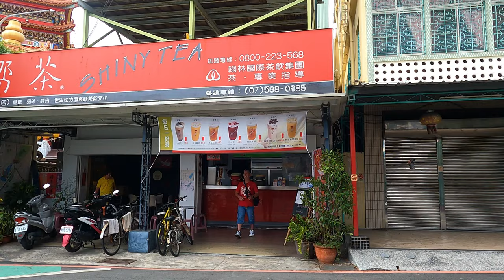Lotus Pond Kaohsiung..Top Places to Visit Taiwan !!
We spend the day at one of the Best places to visit in Taiwan Lotus Pond.
This beautiful must see in Kaohsiung is a great day trip in Taiwan.
We start at the god of war temple with the warrior bridge and then explore this top things to see in Taiwan location.
We walk around the pond to the fabulous Dragon and Tiger Pagoda and explore temples along the way that were stunning.
We end the day at love river in Kaohsiung another must see in Kaohsiung with boats lit up and relaxing chill out bars.
Another fantastic day In Taiwan with some of the best places to visit in Taiwan.

00:00 intro Lotus pond Kaohsiung
01:05 God of war temple
03:18 Boba tea
04:30 Spring and Autumn pavilions
06:20 Dragon and tiger Pagodas
08:25 Road around Lotus pond
09:51 Confucius Temple Lotus pond
10:48 Love River Kaohsiung
11:30 Outro